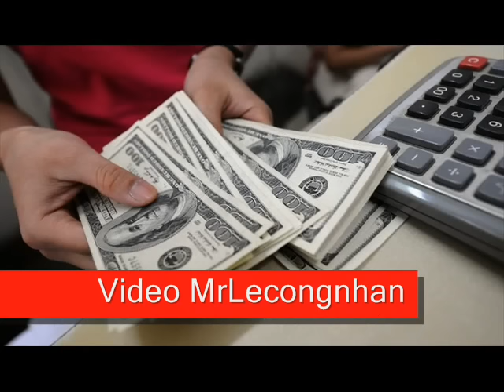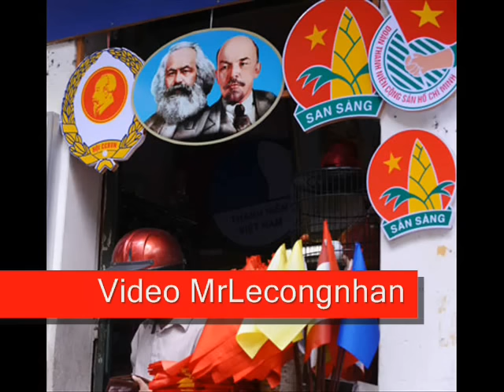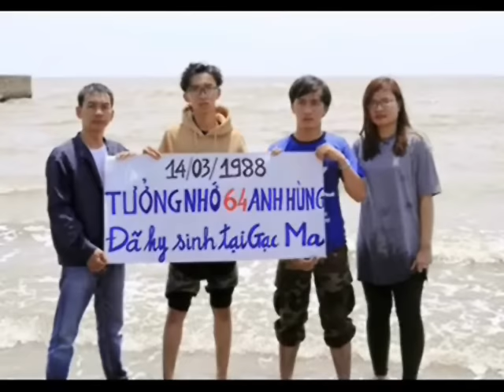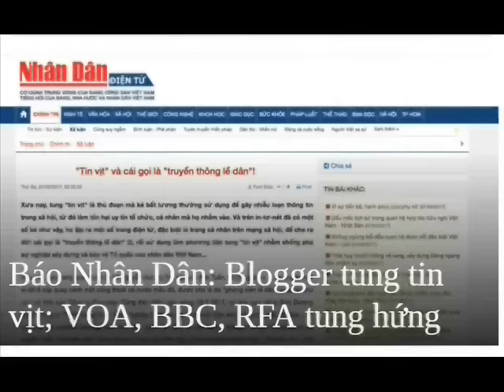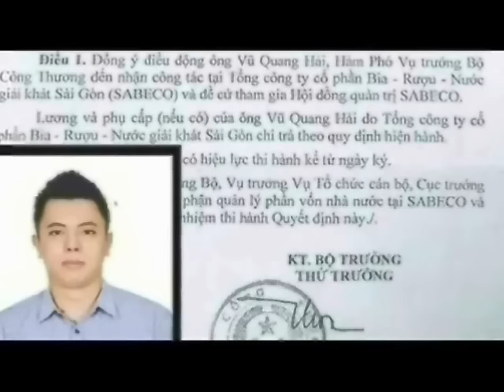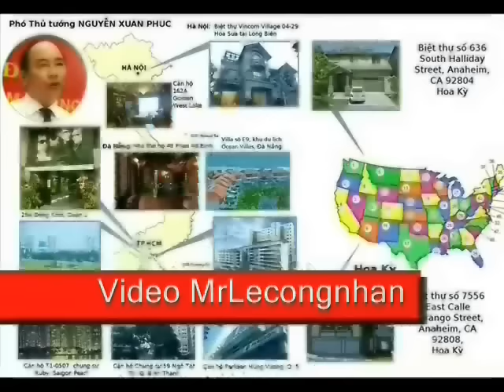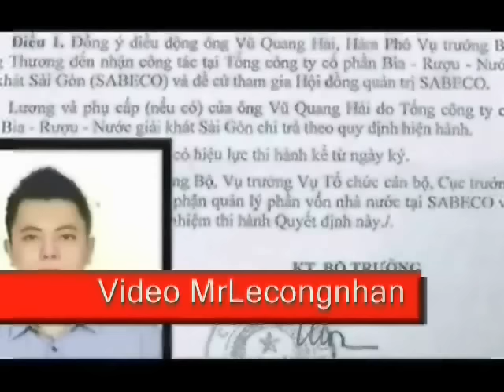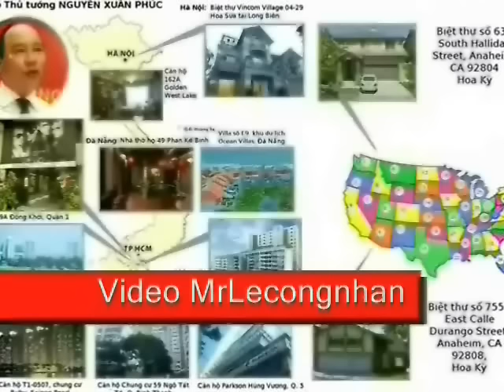Trọng lú và Phúc hói bắt đầu lục đục vì lượng kiều hối giảm mạnh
Nếu thiếu vắng nguồn ( kiều hối) này thì công việc kinh doanh của họ(VN) cũng khó khăn hơn, tìm kiếm nguồn vốn thay thế vào đó không phải dễ dàng.
- TS Vũ Quang Việt